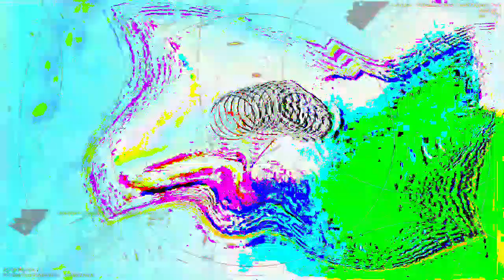[EPILEPSY WARNING] Movie 23 03 18 03h27m02s *Photosensitivity Warning*